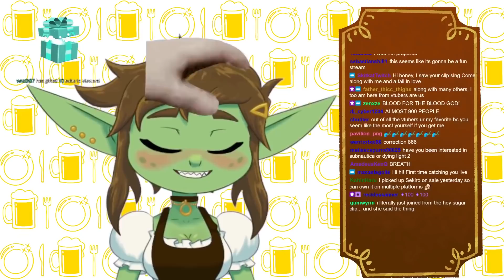Honey reacts to blowing up..